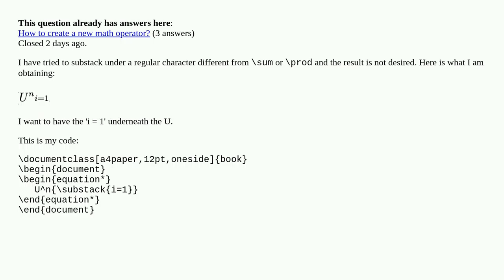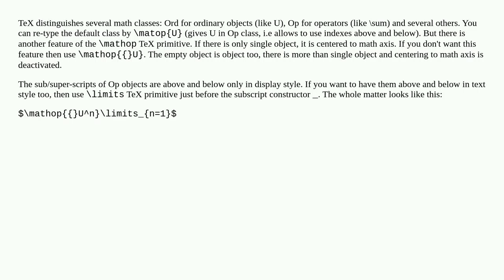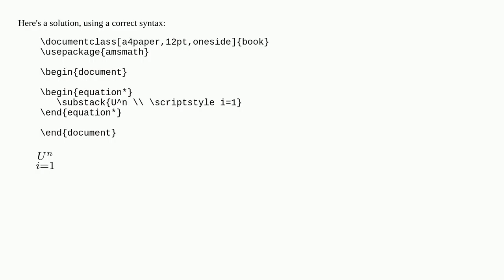Substack a character [duplicate]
A special thanks goes out to the community